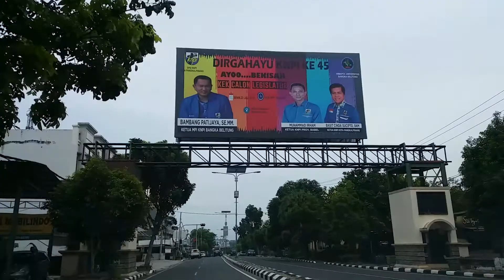Kota Pangkal Pinang Kepulauan Bangka Belitung November 2018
Pangkal Pinang terkenal dengan obyek wisata yang sangat bagus terutama pantai pantainya.

pangkal pinang provinsi
pangkal pinang ke jakarta
pangkal pinang dan timika merupakan contoh kota yang tumbuh dengan kegiatan
pangkal pinang dan timika merupakan kota yg tumbuh dengan kegiatan
pangkal pinang ibukota provinsi banten merupakan pemekaran dari provinsi
m. lusy shoes kota pangkal pinang kepulauan bangka belitung